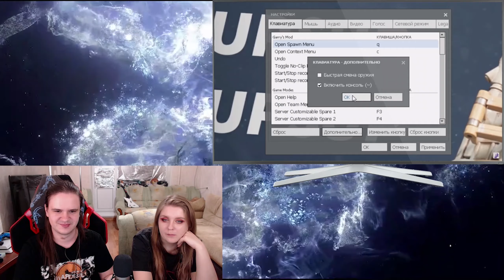Пиво дай [Garry's Mod DarkRP] | РЕАКЦИЯ НА @FaUsTnp